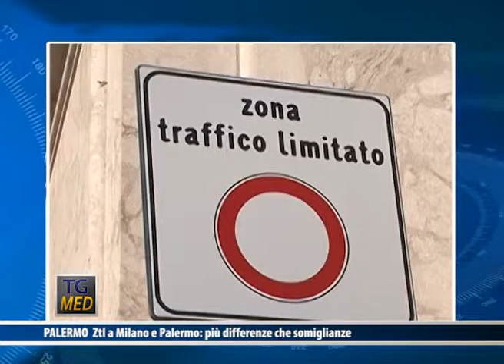TgMed Flash – 8 Novembre 2016